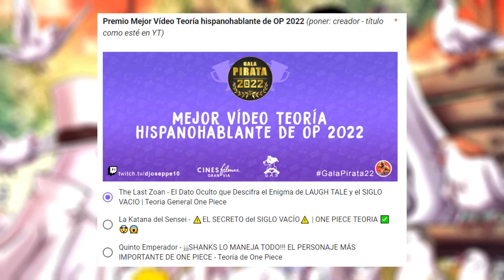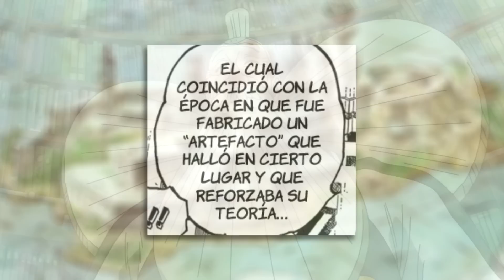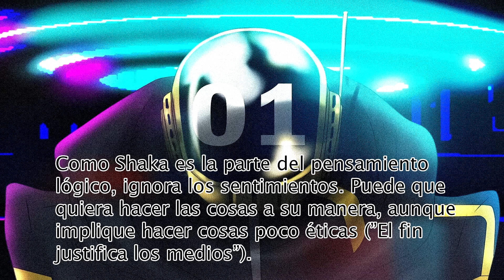El Artefacto del Siglo Vacio | La Fruta de Vegapunk y la Conexión con Elbaf - Teoria One Piece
Aquí podéis votar la mejor teoría del año:
En la web está toda la información, aunque si queréis ir directamente a la encuesta:

Consigue las cartas de One Piece TCG en manavortex.es y usa el código ZOAN4YOU para 3€ de descuento